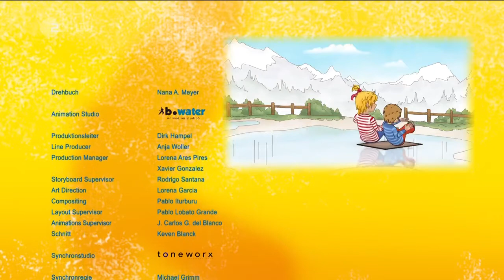033 Meine Freundin Conni Conni und der große Schnee